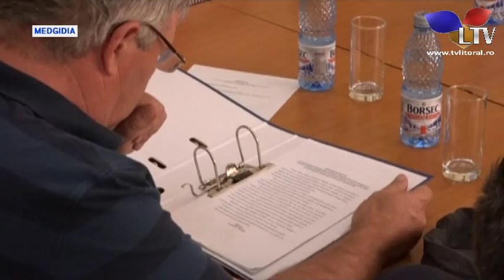Consilierii din Medgidia s-au întrunit în cadrul unei ședințe extraordinare - Litoral TV